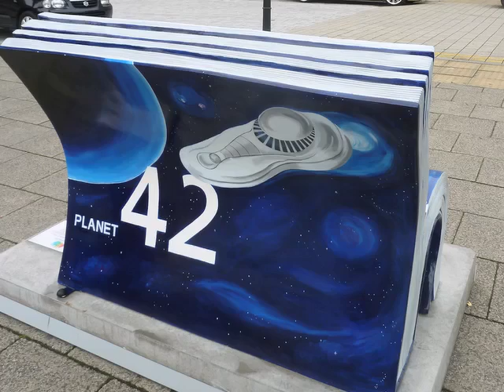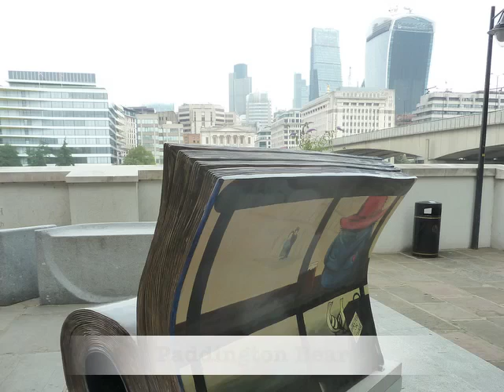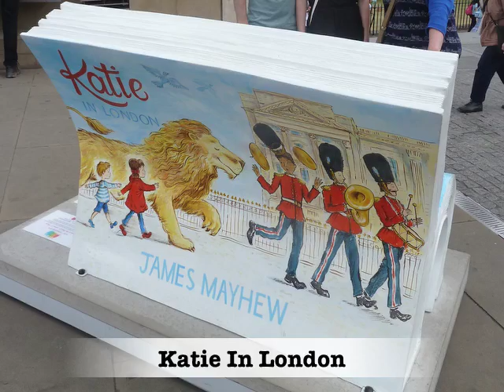Book Bench Adventure July 2014 Books About Town